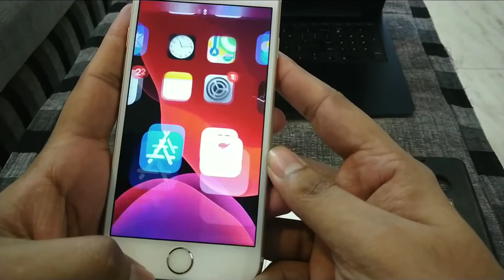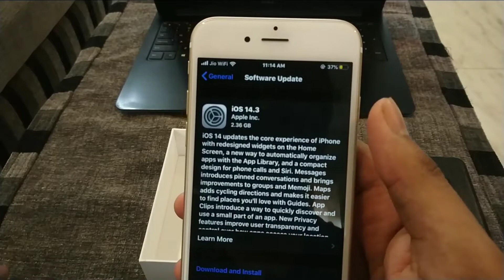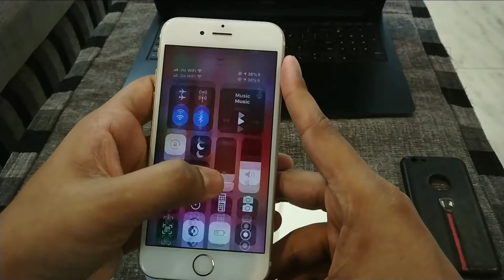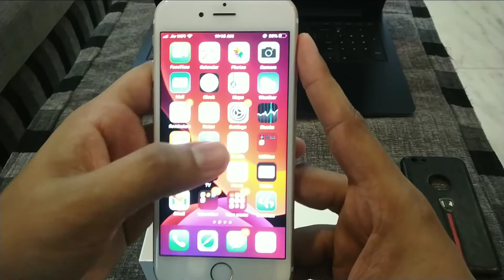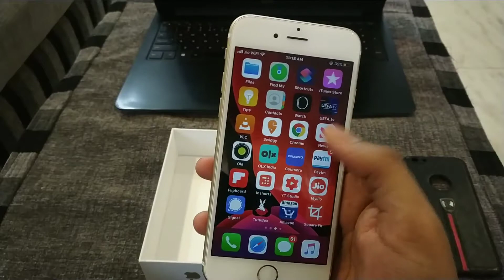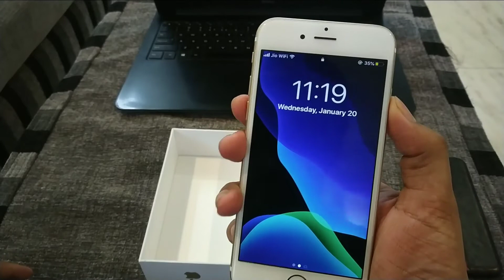iPhone 6s in 2021 my experience. Should you buy it??🥴🔥🔥⚡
Baaki aapko konsi video chahiye boldo bana dunga turant. xD

My GEAR- Phone- REDMI NOTE 5 PRO-
Video recording TRIPOD- KBOOM 300MM TRIPOD MIC- MAONO AU-400 LAVALIER MICROPHONE ❤️🔥🔥🤩

Hope you enjoy watching this small video.